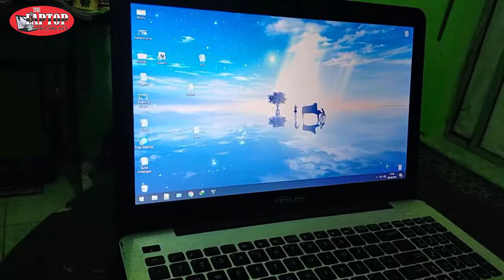LAPTOP ASUS X555Q MATI SENDIRI SETELAH BEBERAPA MENIT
Laptop overheat mempunyai Efek yang sering terjadi diantaranya adalah laptop sering hang, kadang restart – restart sendiri, LAPTOP MATI SENDIRI SETELAH BEBERAPA MENIT dan yang paling parah dapat menyebabkan processor mati. Untuk itu, mengingat efeknya yang dapat ditimbulkan bisa sangat fatal untuk laptop

Atasi laptop anda yang mempunyai panas berlebih sejak dini.